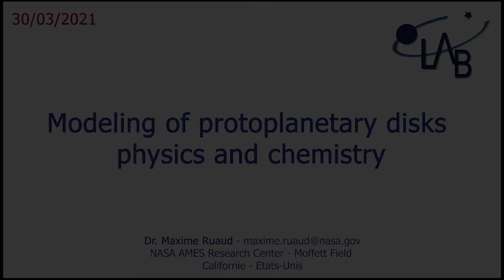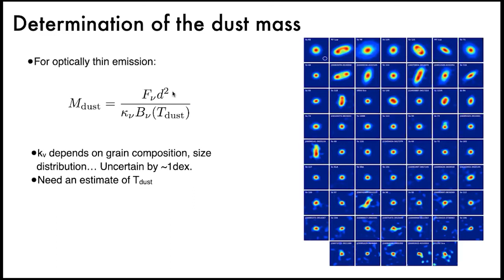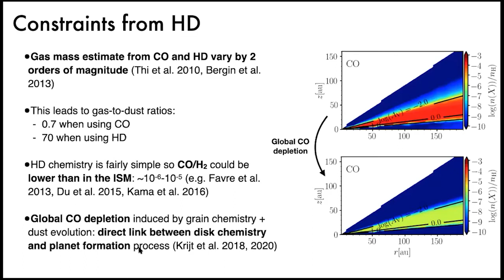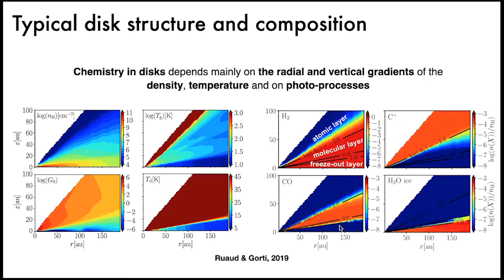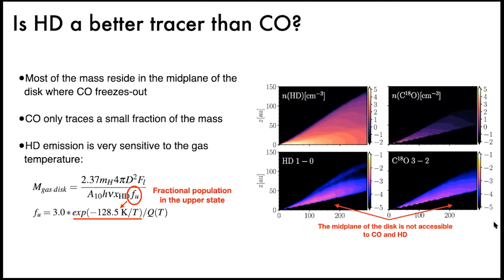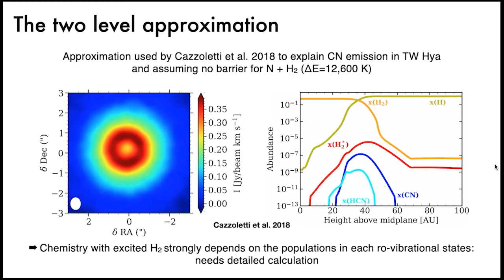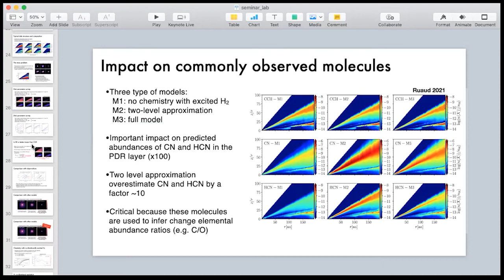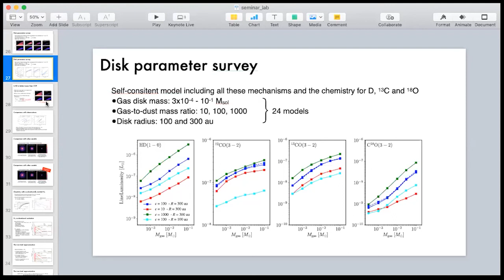Modeling of protoplanetary disks physics and chemistry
Maxime Ruaud (NASA Ames)

The chemical composition of protoplanetary disks is inherited from their parent molecular clouds, but is expected to significantly evolve during the stages of planet formation. Disk chemistry not only dictates the inventory of material that gets assembled into planets, but also determines the abundances of species with bright, easily detectable emission lines. Gas line emission offers a window into the assembly process by allowing us to infer the physical conditions in the disk during planet formation epochs. Many disk properties, including fundamental ones such as gas mass and bulk elemental abundances are in fact inferred from these emission lines. For instance, recent studies on disk chemistry have inferred changes in the C/O and C/N ratios of disks, with implications for planetesimal formation and the composition of exoplanet atmospheres. These inferences are primarily based on ALMA detections of bright emission lines from trace species such as CO, C2H and CN and are linked . While these studies propose a direct link between the molecular emission observed in disks and planet formation processes, the use of these species to infer disks properties and chemical composition presupposes a good understanding of the chemistry taking place in disks, both in the gas phase and also in ice of dust grains. In this presentation I will show recent results obtained from a framework in which we self-consistently solve the time dependent gas-grain chemical composition of disks with a structure obtained from self-consistent thermo-chemical disk modeling including dust physics and detailed photochemistry. Based on these results, I will discuss the importance of using detailed models for interpreting past and future observations obtained from ground and space-based observatories such as ALMA, the IRAM or JWST.

video editing by Benjamin Benne